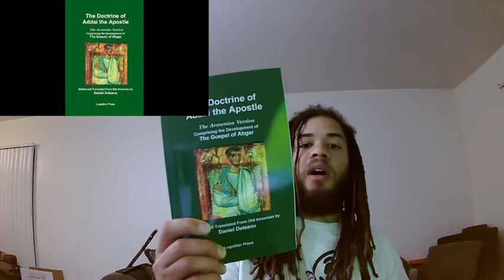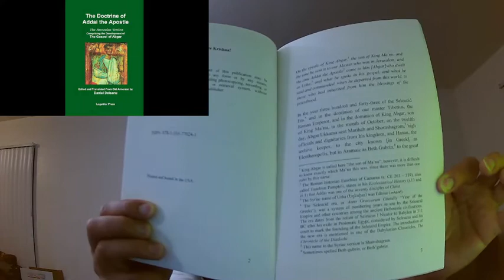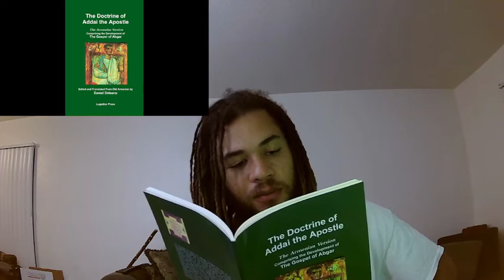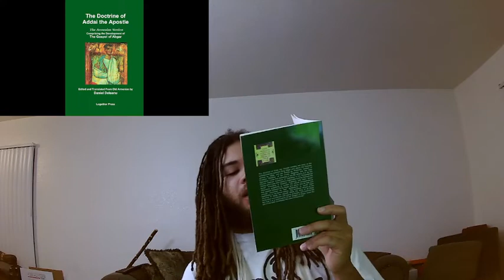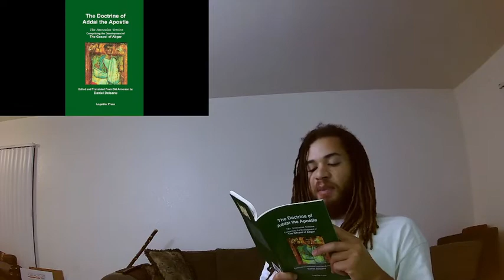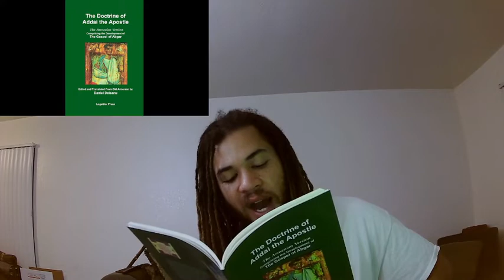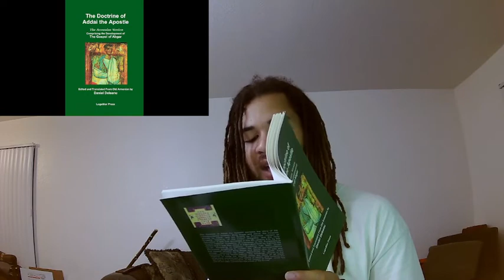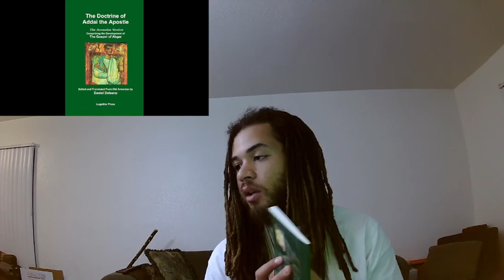The Doctrine of Addai the Apostle; The Armenian Version Part 1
Reading Page 3-24

The Doctrine of Addai the Apostle narrates the story of the correspondence between King Abgar and Jesus, the miracles worked by Addai, and the finding by Protonice, consort of Emperor Claudius, of the Cross, Golgotha, and the Holy Sepulchre. It was first recounted in the 4th century A.D. by the Church historian Eusebius of Caesarea in his Ecclesiastical History and it was also retold in elaborated form by Ephrem the Syrian. According to tradition, Eusebius had been shown documents purporting to contain the official correspondence that passed between King Abgar and Jesus, and he was well enough convinced by their authenticity to quote them extensively in his famed history. The Armenian version of the Doctrine of Addai the Apostle retells the story of all these miraculous occurrences with plenty of details, and confirms the fact that it is a continuation of the Gospel of Abgar, since the text of the latter constitutes the urtext of the former.